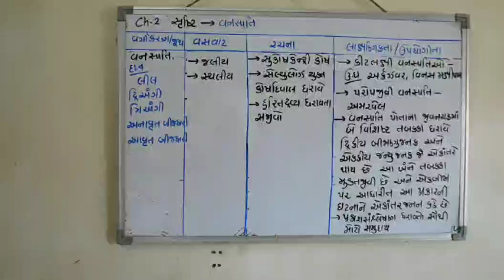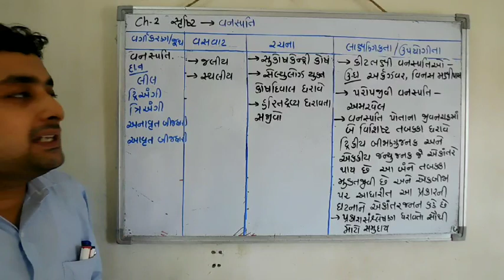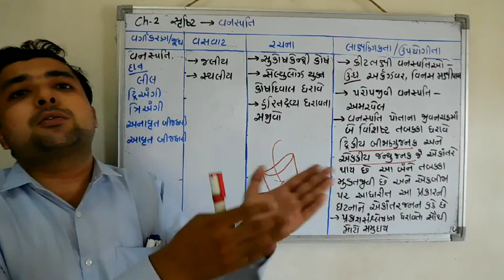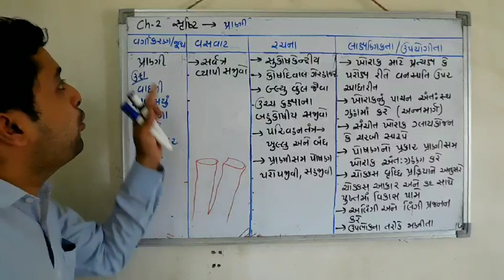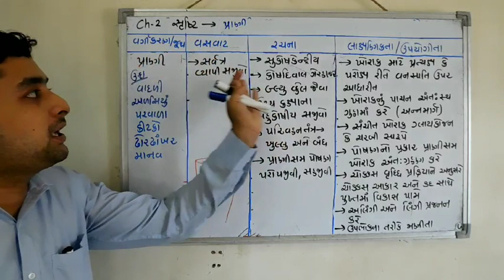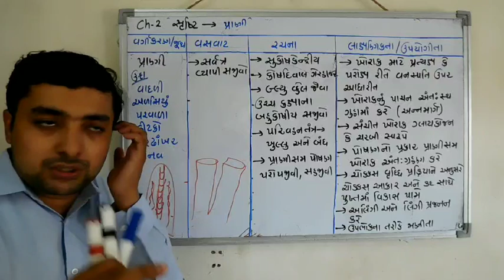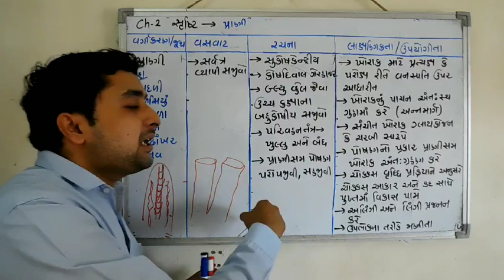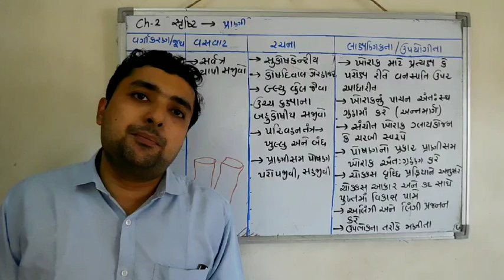Std 11, ch 2, plant and animal kingdom